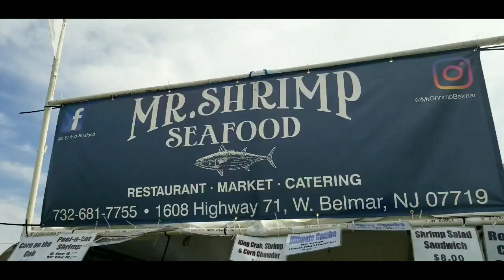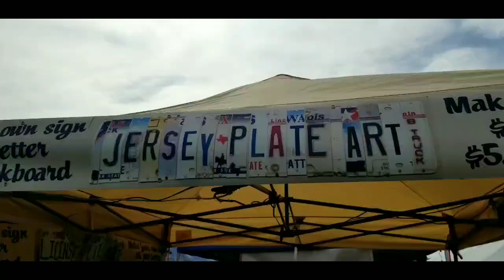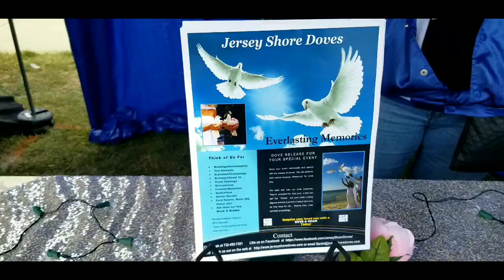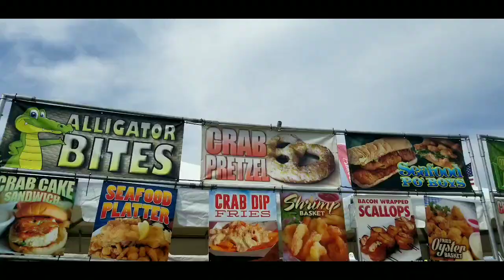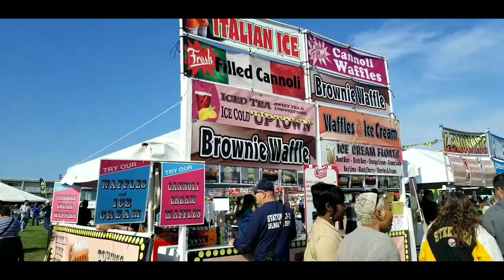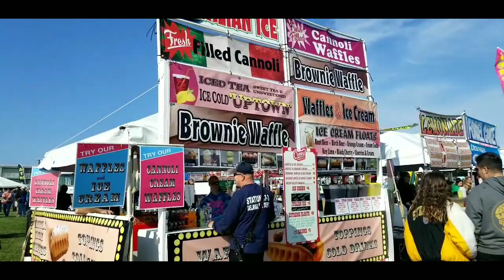NJ Seafood Festival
Watch as I show you around the NJ Seafood Festival in Belmar, NJ. Lots of Food, Musical Entertainment and Vendors selling their Art Work.